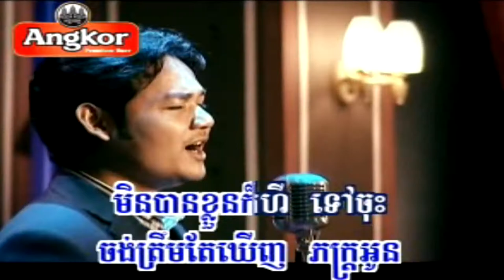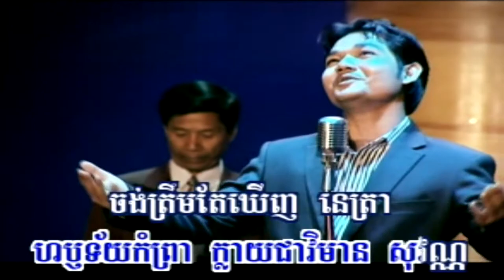Want to just​ See your face​ ចង់ត្រឹមតែឃើញភ័ក្រ្តអូន ភ្លេងសុទ្ធ សាពូន មីដាដា